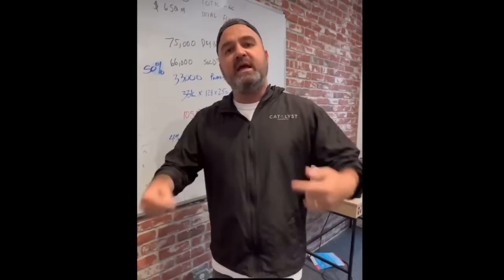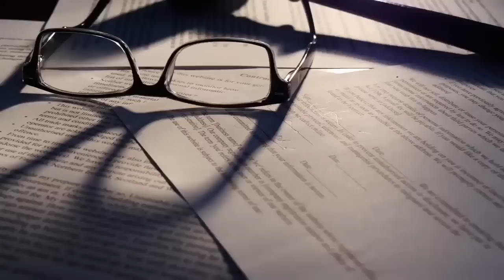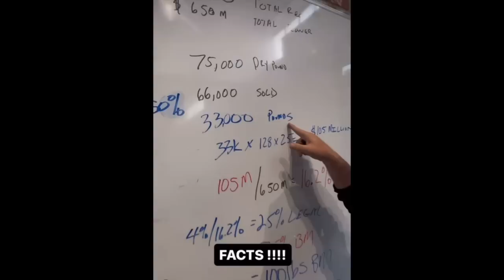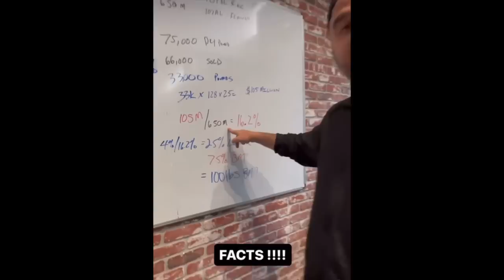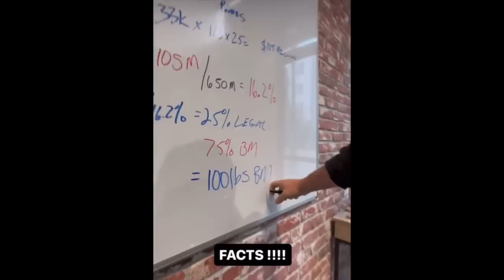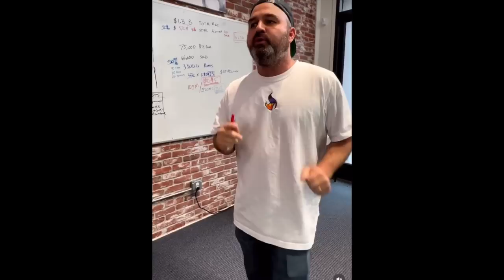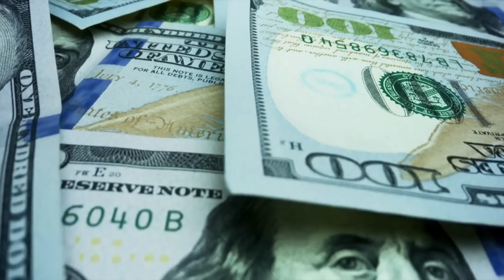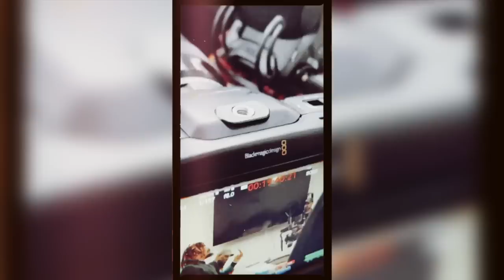Glass House Farms: Largest Black Market Grow in U.S History?